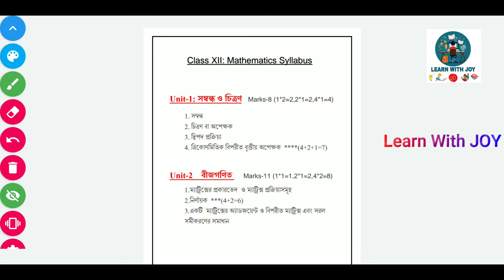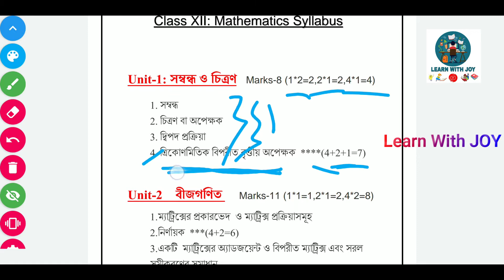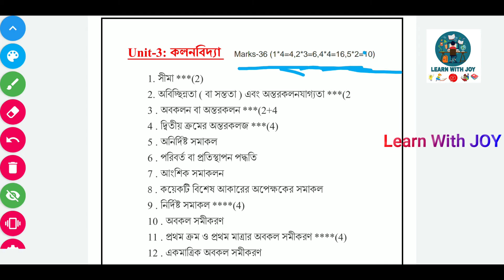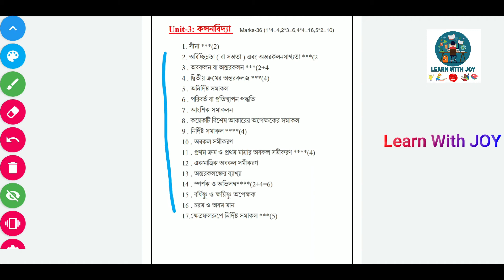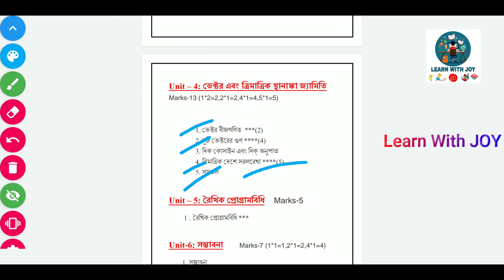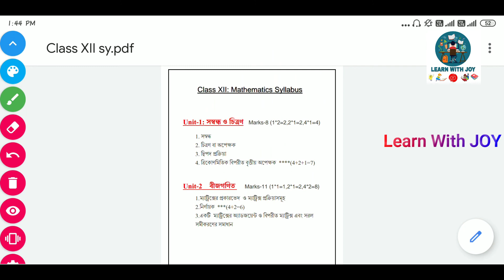WBCHSE Class12 Mathematics Syllabus and Chapter Wise Marks Distribution in Bangla| West Bengal Board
Hi Students ai video te ami class 12 ar syllabus somporke alochona korechi. Tar sathe sathe protita chapter wise number distribution somporkeo alochona korechi. ar ai video te ami important chapter gulo somporke bolechi.